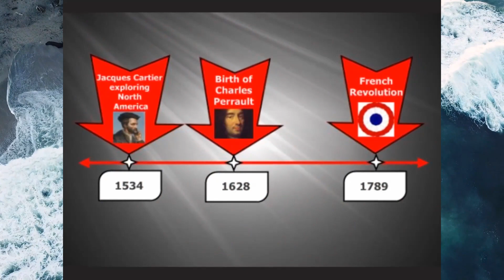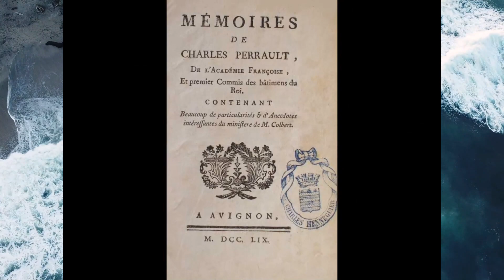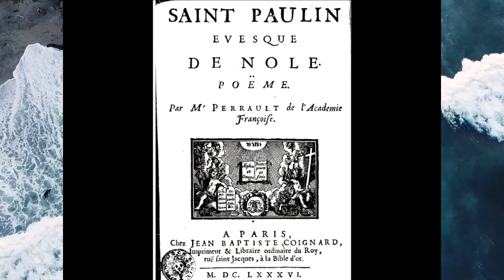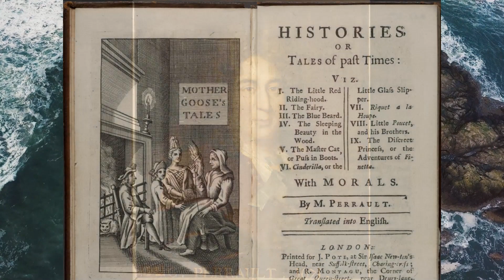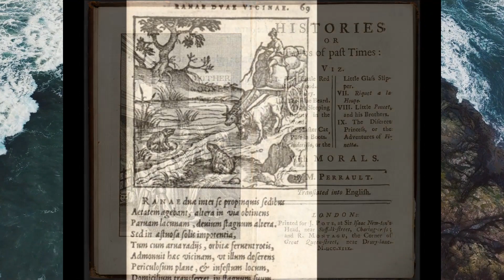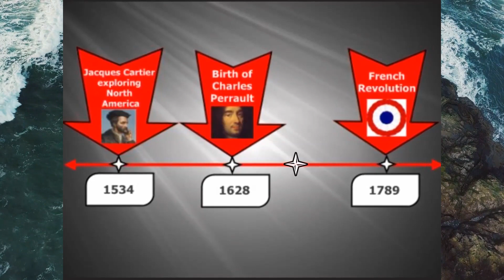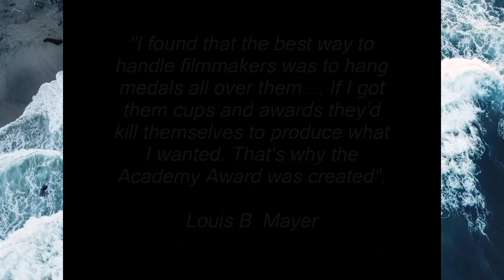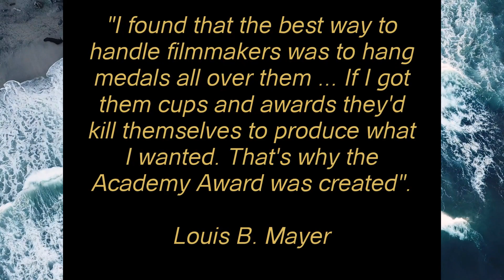Historical Currents in North American history | USA Canada Mexico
HISTORY OF NORTH AMERICA — For almost two decades I hosted history-related radio programs that were broadcast throughout North America on a Francophone network of French language community radio stations. One of these weekly shows was Au courants de l’histoire, which translates in English as Historical Currents. One of my topics was the life and deeds of a talented man that produced works that would enchant millions of North American kids, young and old. EPISODE 196 — Historical Currents